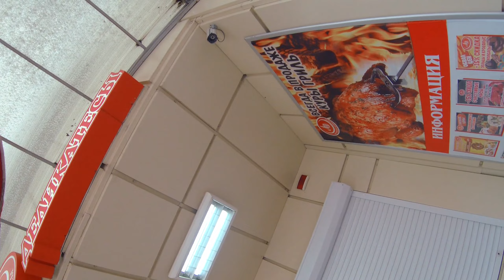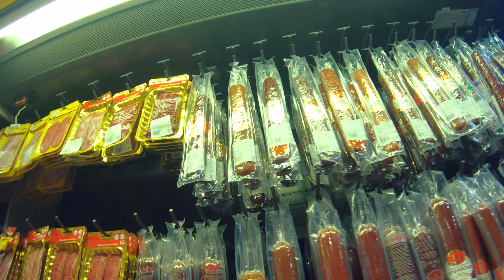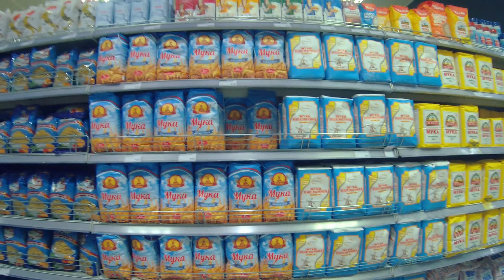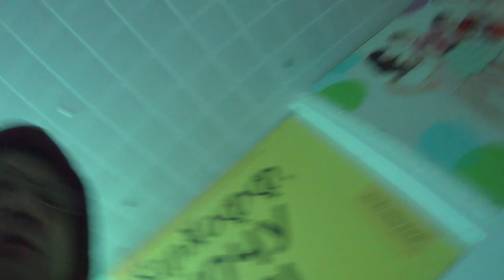Рынок, Сити, Центральный, Деликатесы, Spar, Луганск.